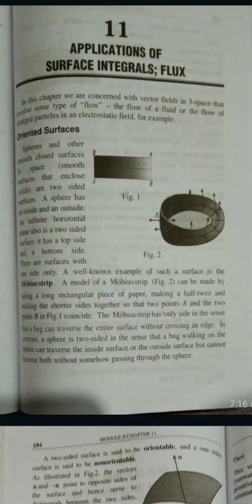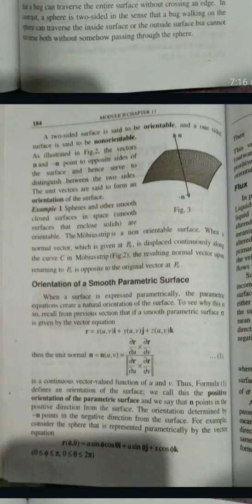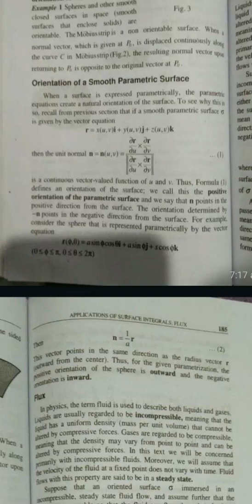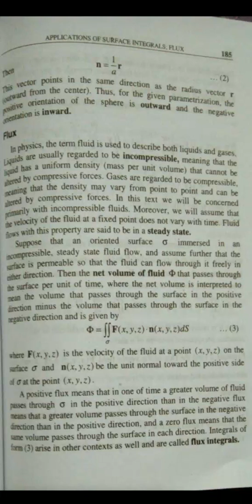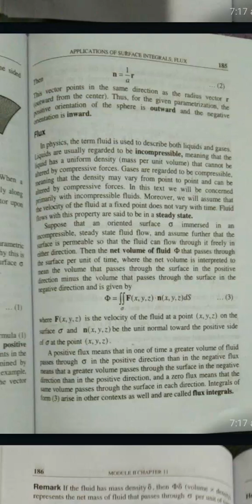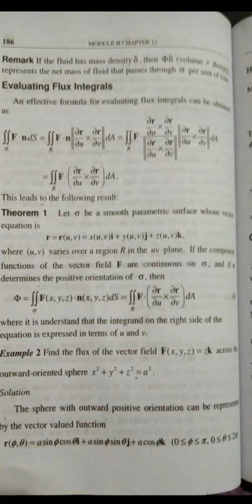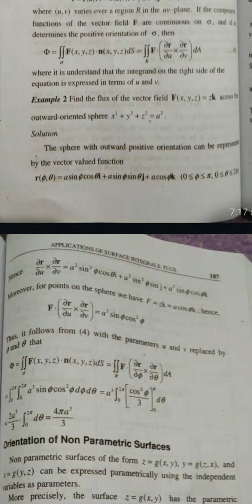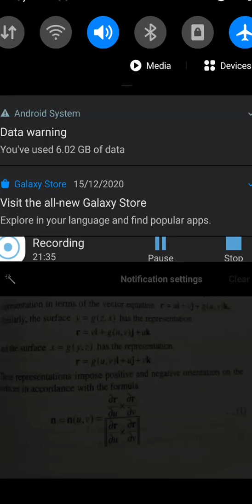Flux integrals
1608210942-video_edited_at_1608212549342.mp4